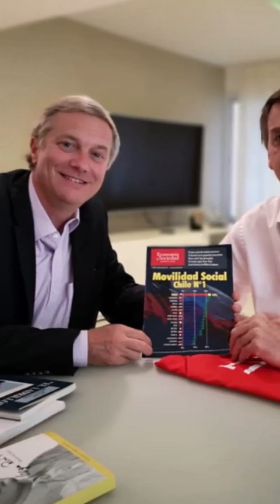Extrema Direita vence eleição para constituinte no Chile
A Extrema Direita venceu as eleições para Constituinte no Chile. E mais: notícia triste de uma brutalidade medieval em Guarujá. Homem linchado por causa de uma fake news que afirmava que ele havia roubado uma moto. Ozil, não resistiu aos ferimentos. Deixou um filho de nove anos.